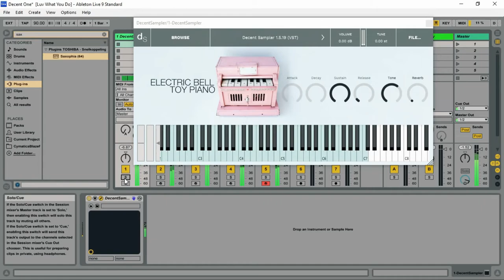Electric Bell Toy Piano – FREE Decent Sampler Library by Decent Samples